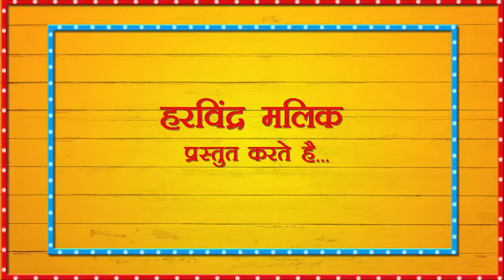EK 2O BARASH KA CHHORA I HARYANVI DANCE I HARVINDER MALIK I ANDY HARYANA I 2021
Haryanvi Lokgeet: Ek 20 BARAS KA CHHORA
Performed by MUSKAN & Team TANISHKA (ANU AHLAWAT, PRIYANKA, NEELKAMAL, CHANCHAL & SHALU)
Singer: MEENAKSHI MUKESH
Recordist: YK JAKHAR
Produced by SWASTIKA ENTERTAINMENTS PVT. LTD.
Location- ANDY STUDIO- ROHTAK
Editor: MANISH KASANA
Production Manager: PARVEEN SHARMA
Production Astt: SANDEEP & KAILASH
Copyright- SWASTIKA ENTERTAINMENTS PVT. LTD.

This is an effort to preserve and promote our Haryanvi culture in a healthy & entertaining way.